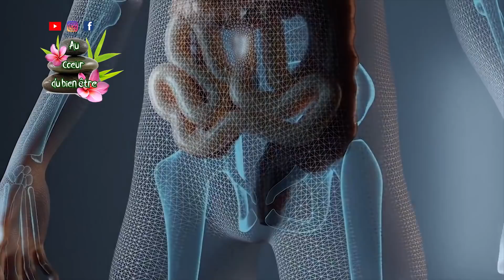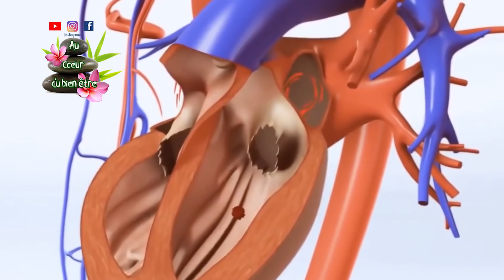buvez ce Mélange de banane et betterave 🍌 pendant 3 jours - Le résultat vous laissera bouche ouverte